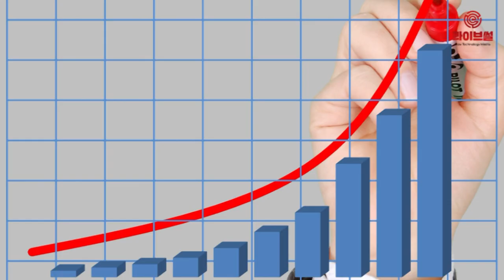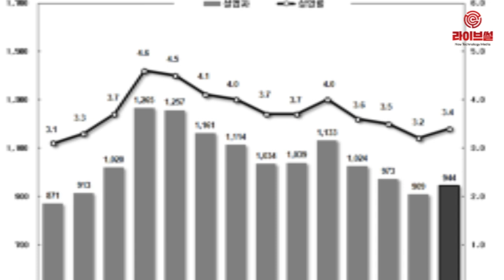[라이브썰] 지난해 실업자 수 3년째 100만 명, 취업자수는 '최저'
지난해 연간 취업자 수 증가 규모가 10만 명대 밑으로 추락한 것으로 나타났습니다. 특히 실업자 수는 3년째 100만 명을 유지했고 관련 통계가 작성된 2000년 이래 최대 규모입니다.

9일 통계청은 이같은 내용이 담긴 ‘12월 및 연간 고용동향’을 발표했습니다.

실업자는 107만3000명으로 100만 명을 돌파했습니다. 2000년 이래 가장 큰 규모이자 3년 연속 100만 명 이상의 실업자가 있음을 보여줬습니다. 실업률은 3.8%로 2001년 4.0%를 기록한 이후 17년 만에 가장 높았습니다.

반면에 청년실업률은 9.5%로 전년보다 0.3%p 나아졌습니다. 고용률은 60.7%며 OECD 비교기준인 15~64세 고용률은 66.6%로 전년과 같았습니다.

노동시장 이탈 인구를 나타내는 비경제활동인구는 1628만7000명으로 전년보다 10만4000명(0.6%) 증가했습니다. 비경제활동인구 중 취업을 위한 학원·기관 수강 등을 포함한 취업준비생은 69만3000명으로 2만4000명 늘었습니다.

홍남기 경제부총리 겸 기획재정부 장관은 9일 열린 5차 경제활력대책회의 및 2차 경제관계장관회의를 통해 “지난해 고용 부진은 생산가능인구의 감소와 자동차·조선 등 주력산업 구조조정을 비롯해 자영업 부진, 일부 정책적 요인 등이 복합적으로 작용했다”며 “올해 일자리 15만개 창출을 목표로 경제 활력 제고에 심혈을 기울이겠다”고 밝혔습니다.